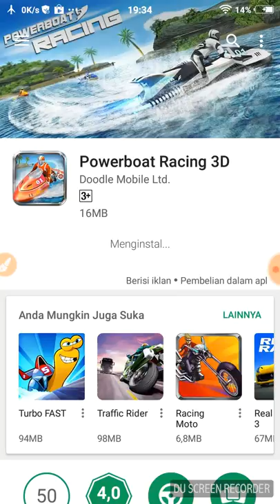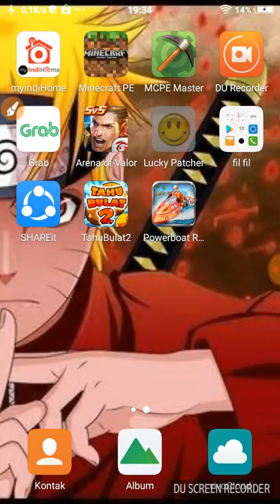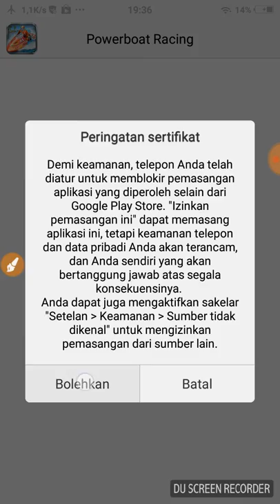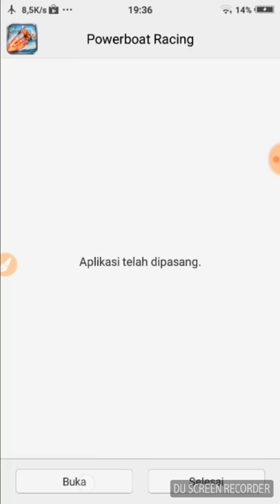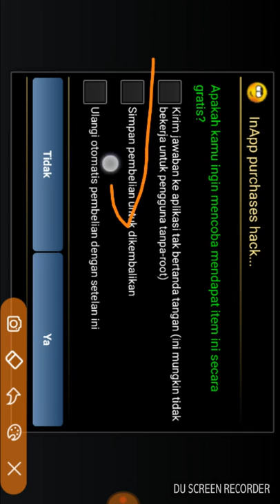Cara mod/cheat powerboat3D (jetsky) anti root (indonesia)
Game cheat ini hanya untuk menghibur anda saja agar anda bisa bisa menguasai seluruh lomba jetski dan kalian juga tolong like dan subscriber dan kalian harus kommend agar saya tau kalian mau cheat atau mod game apa oke like kommend dan subscriber ke teman teman kalian agar kalian tidak ketinggalan video video selanjutnya byyyyyyy